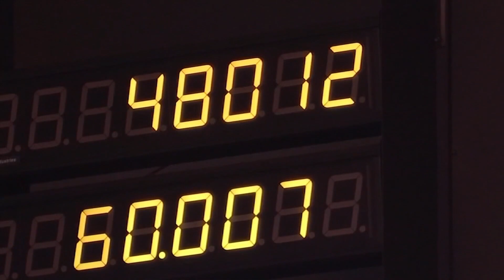'Ring of Fire' Solar Eclipse to be visible in North America for first time since 2012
Areas in Texas such as Odessa, San Antonio and Corpus Christi are expected to have 100% visibility.